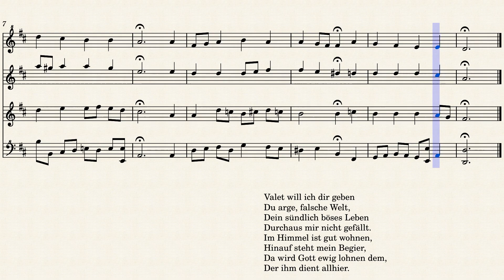BWV 415 Bach J.S. Choral; Valet will ich dir geben, Recorder Quartet